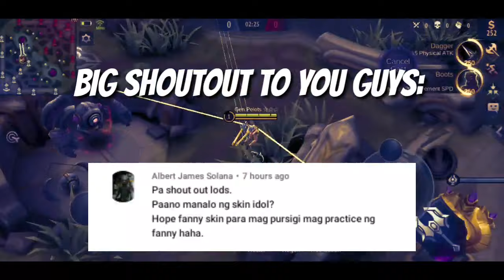FANNY BEGINNER GUIDE 2020| MOBILE LEGENDS BASIC TUTORIAL | Tagalog Version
FANNY BEGINNER GUIDE 2020 a MOBILE LEGENDS BASIC TUTORIAL with free skin giveaway!

I am not the best player but I make sure you will learn many things from my videos. Know the basic tips and tricks you can do and become Mythic Rank in no time even if you are a solo ranker.

Learn how to use Fanny's cable combos and how to manage buff. You will also learn how to become faster using cables. Know the slash combo to kill enemies in 1 second.